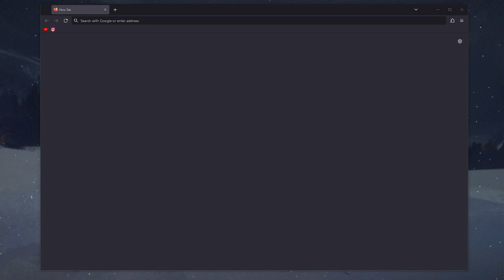I'm not Autistic, I have the opposite problem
--Timestamps--
00:00 Chapters